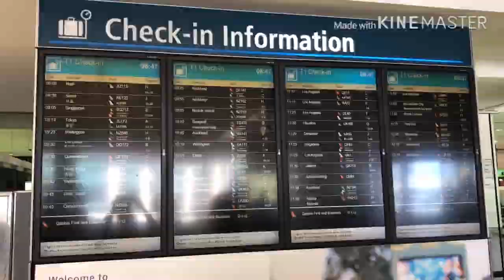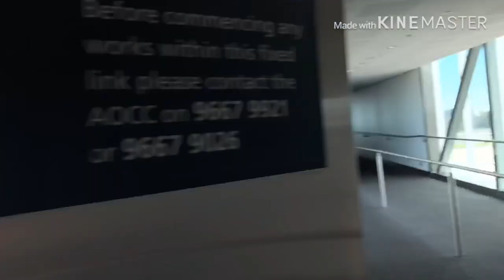My sydney australia adventure